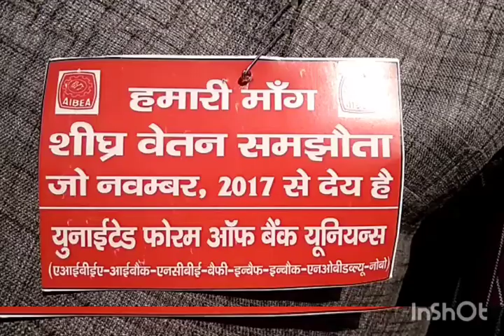विभिन्न मांगों को लेकर बैंक कर्मियों ने दूसरे दिन भी हड़ताल रखी जारी